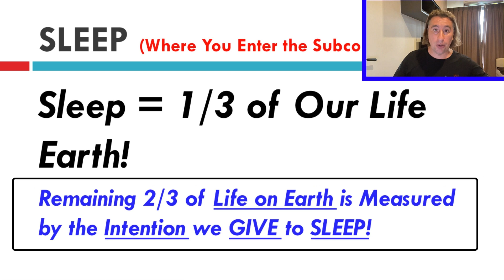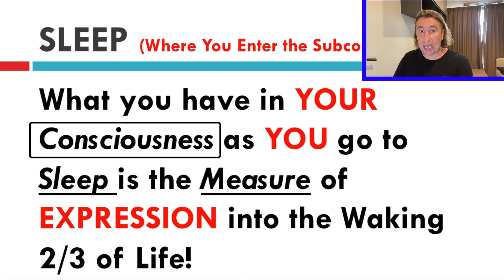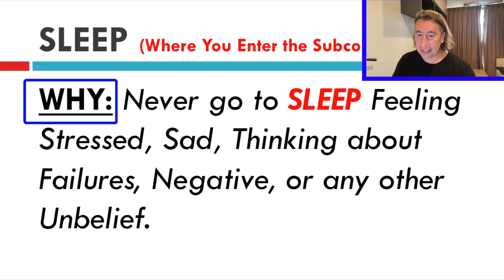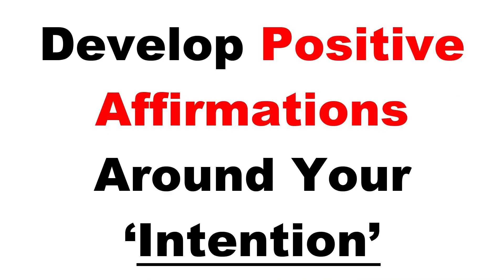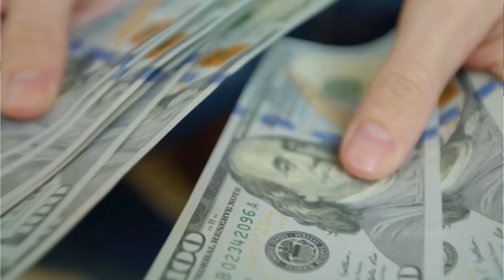Neville Goddard's 'SLEEP' Technique | Feeling is the Secret Chapter 2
Unlock the power of Neville Goddard's 'SLEEP' technique in chapter 2 of his book, Feeling is the Secret. Learn how to manifest your desires through the power of your imagination.

In this video, we'll delve into the teachings of Neville Goddard and the concept of feeling as the secret behind manifestation. By understanding and applying the 'SLEEP' technique, you can manifest your desires and create a more fulfilling life. This is a must-watch for anyone interested in the law of attraction and self-improvement.

In Chapter 2 of Neville Goddard's transformative book "Feeling is the Secret," titled "Sleep," the author delves into the profound connection between the subconscious mind and the state of sleep. Goddard emphasizes that sleep is not merely a period of rest but a powerful tool for manifestation and transformation. He asserts that during sleep, the conscious mind is temporarily suspended, allowing the subconscious to operate freely and without interference.

Goddard teaches that the moments preceding sleep are particularly potent for implanting desires into the subconscious mind. He refers to this state as the "hypnagogic state," characterized by a drowsy, half-conscious state where the subconscious is highly receptive to suggestion. Goddard encourages readers to utilize this critical period to impress upon the subconscious the feeling of the wish fulfilled, effectively programming it to manifest desired outcomes.

The author underscores the importance of entering into sleep with a clear and focused mental image of the desired reality. By vividly imagining oneself already in possession of the desired outcome and feeling the corresponding emotions, individuals can plant seeds of manifestation in the fertile soil of the subconscious mind.

Goddard explains that during sleep, the subconscious mind works tirelessly to bring these mental images into physical reality. He likens the subconscious to a faithful servant who faithfully carries out the commands given to it, without question or doubt. Therefore, it is crucial to ensure that the thoughts and feelings impressed upon the subconscious are in alignment with one's desired reality.

Moreover, Goddard highlights the significance of maintaining a state of inner harmony and peace before sleep. Negative emotions and worries can disrupt the manifestation process, as they create discordant vibrations that repel abundance. By cultivating a sense of tranquility and contentment, individuals can create an optimal environment for manifestation during sleep.

The author provides practical techniques for harnessing the power of sleep for manifestation. These include visualization, affirmation, and the use of mental imagery to create vivid scenes of the desired reality. Goddard encourages readers to experiment with different methods and find what works best for them in accessing the subconscious mind during sleep.

Furthermore, Goddard advises against falling asleep in a state of worry or anxiety, as this can inadvertently program the subconscious with unwanted outcomes. Instead, he advocates for cultivating a sense of faith and trust in the manifestation process, knowing that the subconscious is working tirelessly to bring about the desired reality.

In conclusion, Chapter 2 of "Feeling is the Secret" offers profound insights into the role of sleep in the manifestation process. Neville Goddard teaches that by harnessing the power of the subconscious mind during sleep, individuals can effectively program it to manifest their desired outcomes. Through visualization, affirmation, and maintaining a state of inner harmony, individuals can utilize the transformative potential of sleep to create the life they desire.